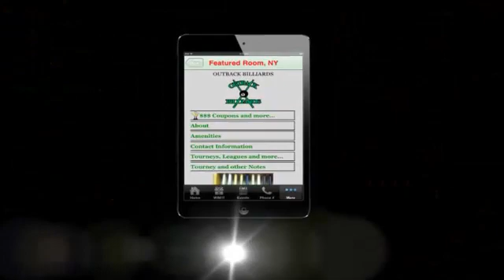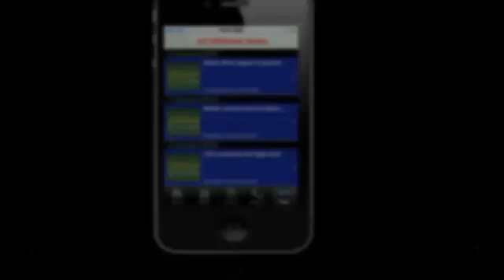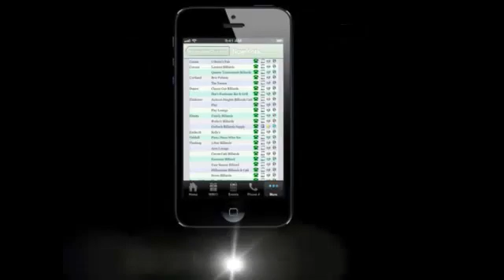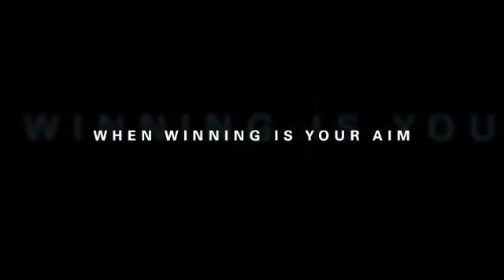9-Ball Chris Wedekind vs Johnny Kang / Feb 2013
Commentators: Barbara Lee & Daniel Busch

More action from Chris here as he faces off with our local monster, Johnny Kang! By the way, the choppy commercials which were being played were just being tested out that day. Still, it's nice to have a day of free pool!

Point Of View Pool - Dedicated to uniting the billiards world from all points of view. For a complete schedule of "LIVE STREAMED EVENTS" and "TOURNAMENT SCHEDULES" go

Video Produced & Directed by Daniel Busch - Point Of View Pool Media